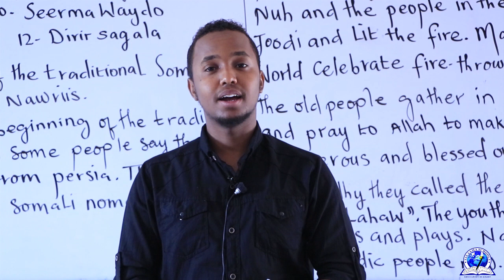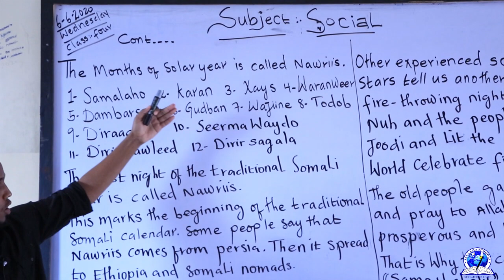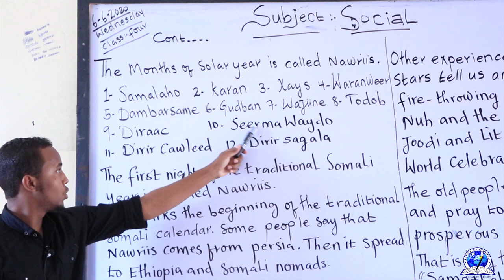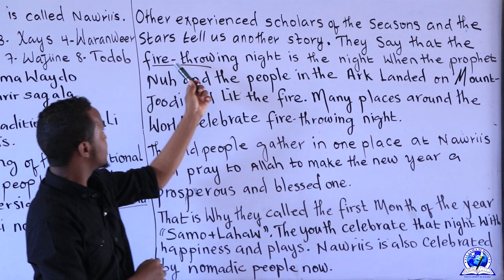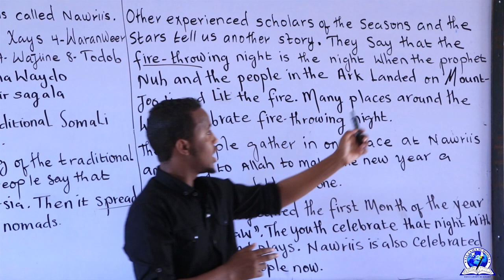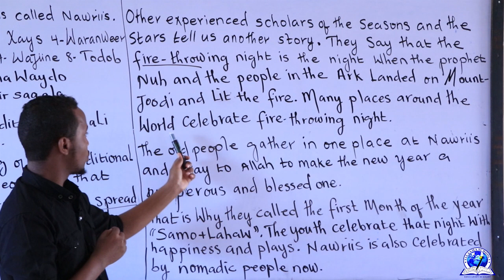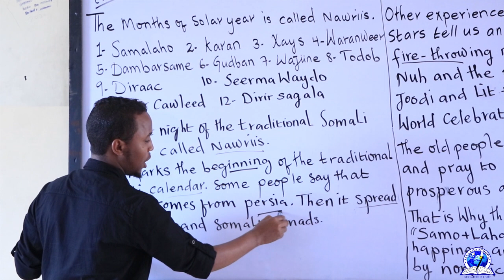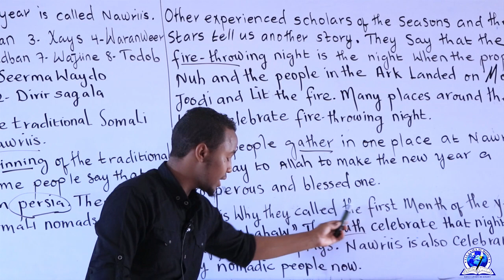CLASS 4 II SOCIAL II CHAPTER 3: SOCIAL ACTIVITIES IN THE DISTRICT II LESSON 3